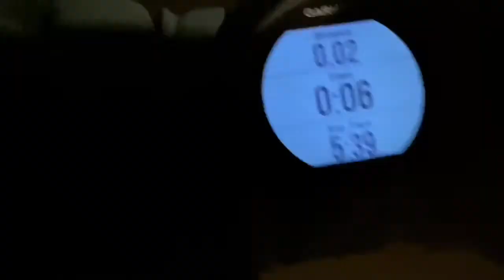We ran 50km - ultra marathon training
We ran 50km to test the legs, to see if we’re capable of running 50miles further down the road.